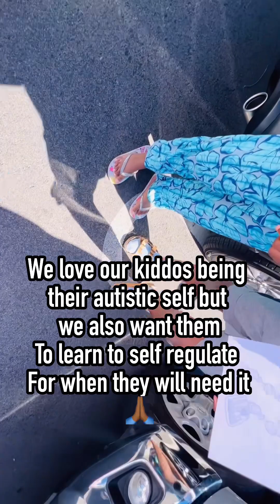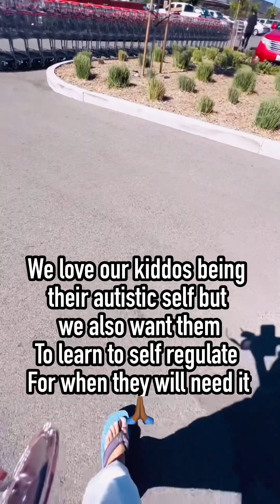Self Regulate- AUTISM FAMILY VLOG